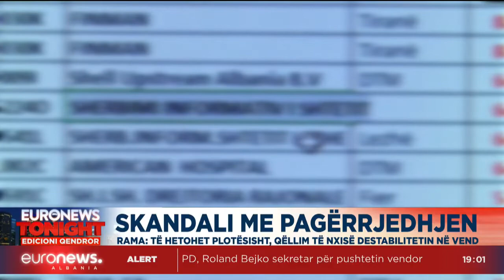Euronews Tonight / intro and headlines (AL) [23.12.21] - Euronews Albania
Euronews Tonight / intro and headlines 23.12.21

Check out channel's playlists where you can easily what you might be looking for, like promos, idents or intros:

Euronews promos is a channel where you can find promos, idents and intros of Euronews TV channel. Use the playlists for better navigation.

Chapters
0:00 Ads
0:43 Happy Hoildays ident
0:50 Headlines
1:38 Intro
1:51 Start of the show